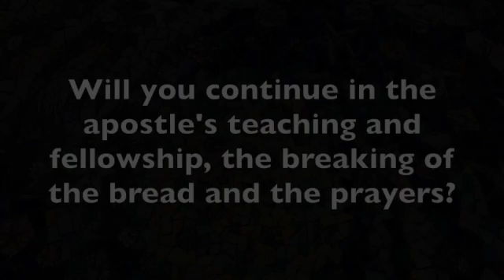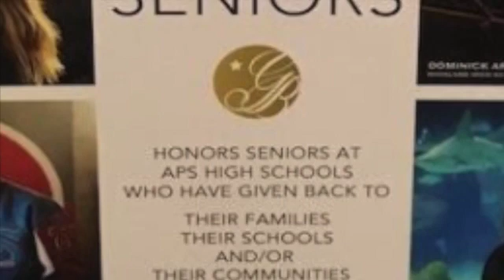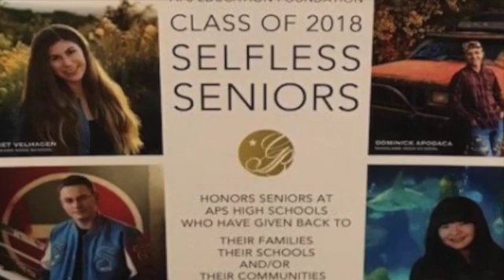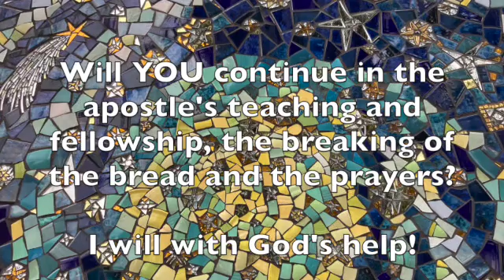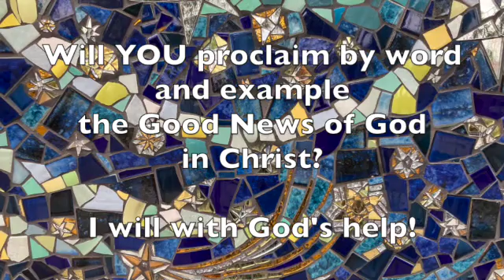St Mark's Serves: Episode 2 (Marcel Varoz)